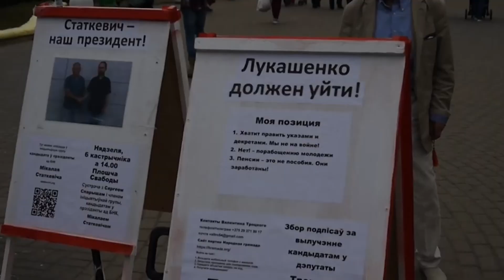Выбараў няма – гэта выбарчы цырк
Нягледзячы на адсутнасць выбараў у краіне, дэмакратычны блок не павінен проста назіраць. Патрэбна скарыстацца ў перадвыбарчы перыяд легальнай працай з людзьмі, кажа пра выбары лідар партыі “Народная Грамада” Мікалай Статкевіч:

– У нас будзе месяц адноснай свабоды для збору подпісаў. Гэты месяц збору подпісаў будзе месяцам свабоды і мы павінны ім скарыстацца. „Народная грамада” 20 мітынгаў правяла ў 20 гарадах краіны падчас збору подпісаў. Зараз мы ўжо хочам у межах Беларускага нацыянальнага кангрэсу вылучыць, як мінімум, 30 кандыдатаў пратэстаў.

Паводле Мікалая Статкевіча, цяпер Лукашэнка не мае рэсурсаў для ўтрымання ўлады. Задача дэмакратычнага блоку – непазбежны выбух, які здарыцца, скіраваць у патрэбны бок, каб не даць магчымасці з’явіцца чарговаму Лукашэнку.

Вы можете записаться в инициативную группу Николая Статкевича на президентские выборы по ссылке

VKontakte
Группа в VKontakte:

Если вы готовы помочь, у вас есть вопросы или предложения - пишите